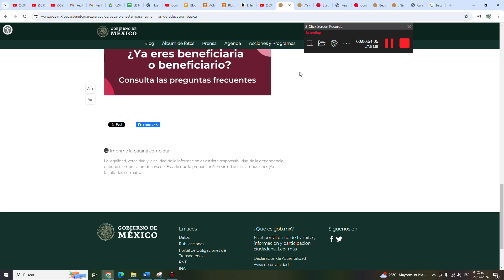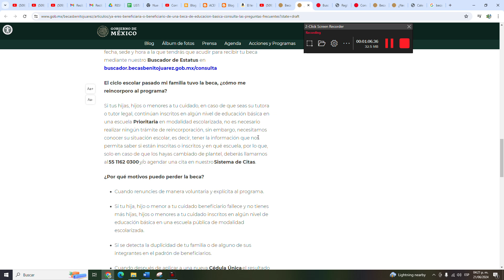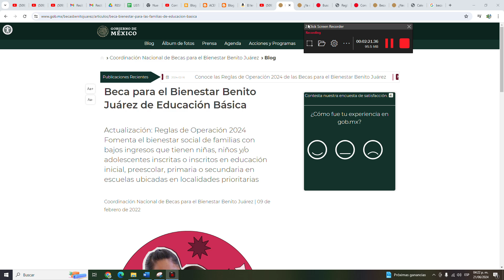TODO SOBRE LA BECA BENITO JUAREZ DE PRIMARI, YA HAY CONVOCATORIA? DE CUANTO ES4 Y DEMÁS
beca benito juarez 2024 primaria,¿Cuándo es el Próximo Pago de las Becas Benito Juárez 2024?,pago benito juarez,becas,ESTÁ AQUÍ TU FECHA PARA EL SEGUNDO PAGO DE BECAS!!💥💣 ¿CUÁNDO CAE EL PAGO?🫣¿NUEVA FECHA OFICIAL?,pagos,benito juarez,🛑BECAS BENITO JUÁREZ KINDER PRIMARIA Y 💥 SECUNDARIA 2024 REGISTRATE HOY AQUÍ URGE.🤩,Documentos que Necesitas para recibir tu 📢 TARJETA BIENESTAR 2024 💥 Becas Benito Juarez,becas bienestar,beca benito juarez amlo,bienestar,beca primaria